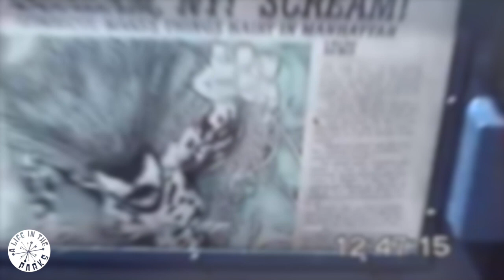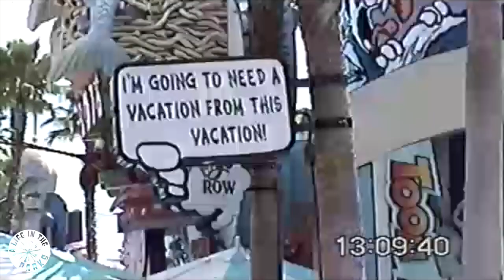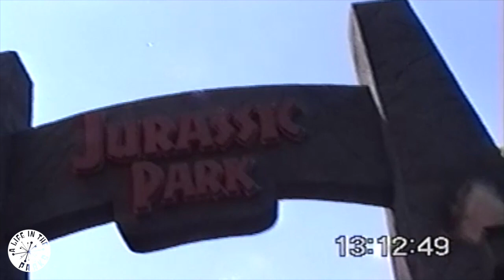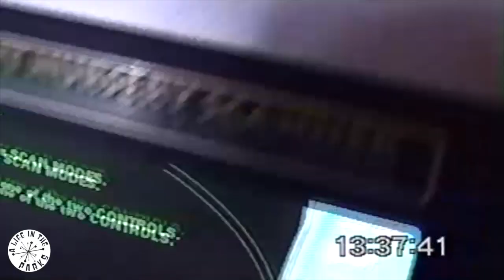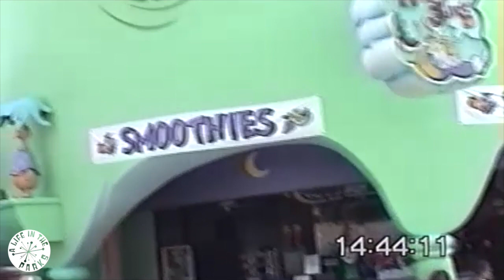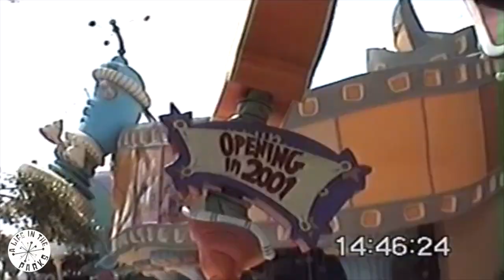Islands of Adventure Walkaround, Triceratops Encounter and Dueling Dragons 2000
This video was taken the year after IOA opened and features footage from removed attractions at Triceratops Encounter, Deuling Dragons and Sylvester McMonkey Mcbeans Flying Machines.